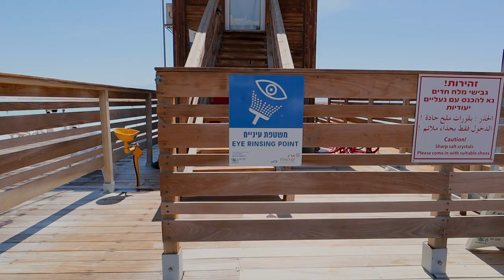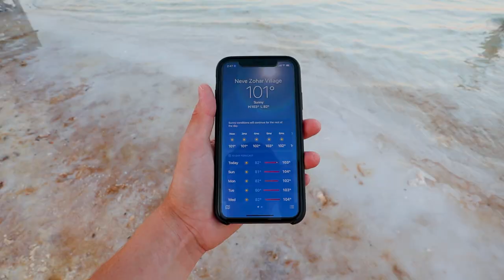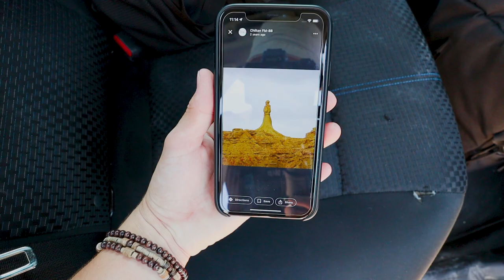CAN'T Drown at the Dead Sea, Israel: Lowest Point on Earth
description:

the dead sea is a truly unique location, it’s geological and historical-background makes it a top destination for travelers and adventure seekers. the shores of the dead sea is the lowest point of the surface of the earth, and swimming in the dead sea can provide many health benefits.

to get to the dead sea we drove over an hour from jerusalem through the west bank,

we also drove through the negev desert, the view outside the windows for the most part was just an empty sight with date palm trees, but along the road in the middle absolutely nowhere we came by a mcdonald’s, at first i thought this was a mirage.

the dead sea has a few main little beach cites, by the names of the nerve zohar where our airbnb was located, the place itself was solid nothing too special just close to the main beahces. and theres also ein bokek the largest hotel and resort district. ein bokek is home to the worlds most lowest grocery stores, all inclusive resorts, and many gift shops selling the good stuff such as dead sea mud masks, dead sea cosmetics, all kinds of swimming gear, and in the area are a few restaurants.

there are 5 main public beaches at dead we had a chance to visit the ein bokek beach and the neve zohar public beach which we’ll get to later. the public ein bokek beach, for something that attracts tourists in israel to be free is quite surprising actually. ein bokek is the better beach in my option as it has large umbrella to hide you from the heat, showers, and incredible views.

the ultra saline waters of the lake which are 10x saltier than the atlantic ocean means no fish nor living plants can survive in the water hence the name dead sea. which also means you don’t gotta worry about accidentally stepping on seaweed, beachase you can just be footing on the surface. this beach in particular dose not have mud but instead salt crystals, if you’d like to see experience the dead sea mud you’d have to travel north to the kalia beach, but for now you can just purchase a small bag of mud for $10. the dead sea has major health benefits with backed up research that the mud can relive pain, reduce inflammation, help treat acne, and reduce skin impurities. these health benefits attracts over 800,000 tourists per year especially from russia, as russian tourists make up the majority of all foreign tourists visiting israel . when swimming in the dead sea be very careful, if the water splashes in your eyes you can experience severe burns or it can likely blind you, due to the high salt capacity, which means avoid ducking your head in the lake.

not far from ein bokek there is another public beach located outside an all inclusive resort, this beach has free beach chairs, there’s a lifeguard on duty and unlike the ein bokek beach this location has fine salt. floating around is cool and all but it was extremely hot here, makes sense because we are in a desert.

the dead sea was also referred to in the bible but believed as sodom and gomorrah. God agrees to spare them if at least 10 righteous people were found in these cites. 10 people were not found and the sinful cites were destroyed by sulfur and fire coming from the sky, which can explain why the dead sea is the lowest point on earth. Lot and his family as the righteous among the inhabitants, angels warn lot to quickly evacuate the city and not look at back. as they flee, lots wife looks back at the city and she turns into a pillar of salt. this pillar of salt is believed to still remain till this day and we were on a mission to find it.

as we were looking for this pillar salt we were looking for this statue in particular, then later i found out that this pillar was located on the other side of the border, in jordan. and instead it’s this is the one located in israel, we didn’t notice it because it looks like an ordinary rock and it doesn’t resemble a person in my opinion.

this popular vacation spot is unfortunately slowly disappearing, the lake level is dropping 4 feet every single year, while this truly unique place is still here come see it for yourself.